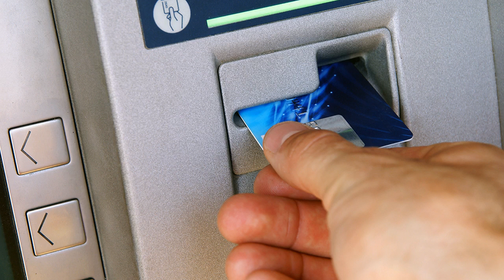حكم فتح الحساب في البنك الربوي